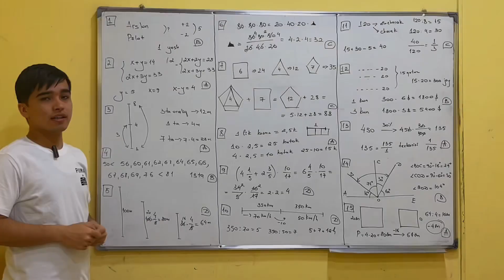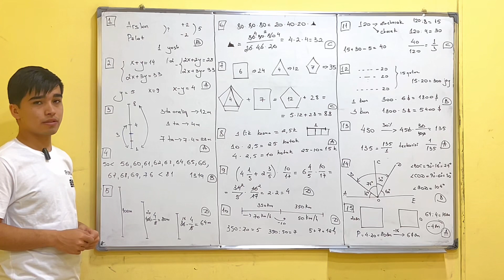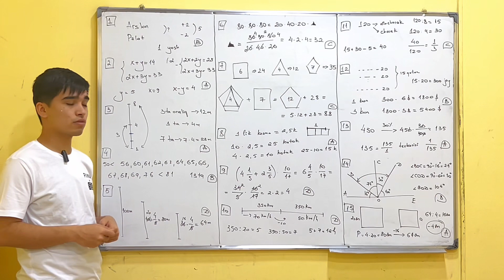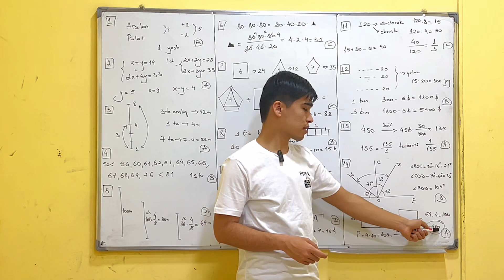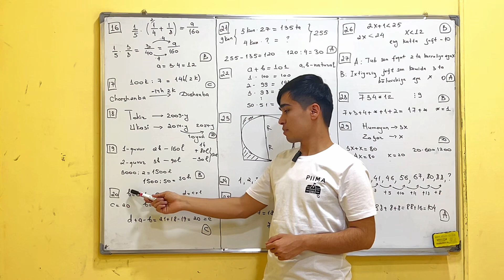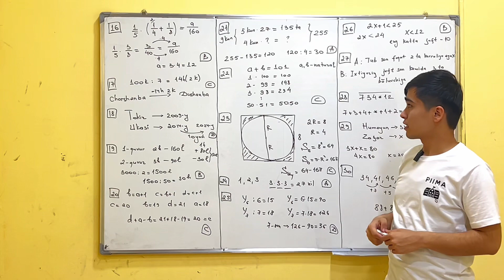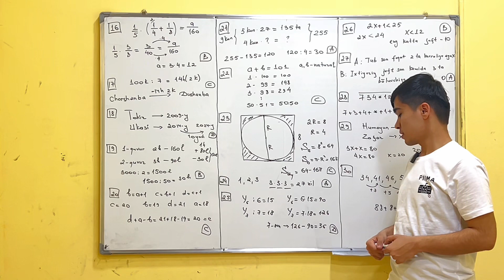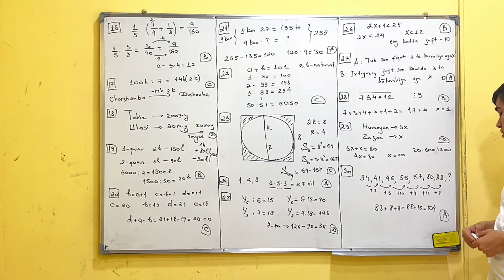81-matematika online testning yechimi